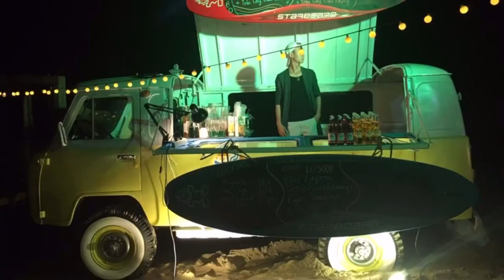Transforming a Military UAZ 452 into a Beach Camper - Paint Job Transformation | ABH Customs 🇻🇳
Transformation of an old military truck into a cool beach bus in a VW Camper Style for decorative purposes at Coco Beachcamp.

December 2016 - Lagi, Vietnam 🇻🇳